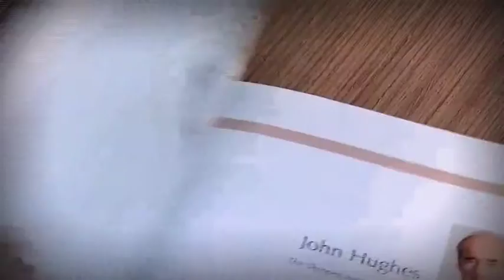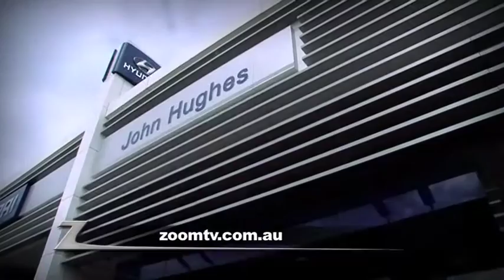ZoomTV on 7mate S04E05 John Hughes Group